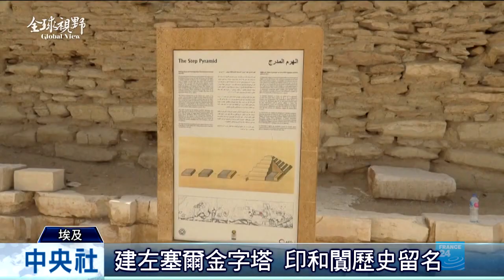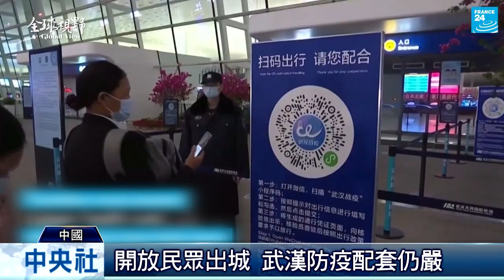全球視野2965集|中央社全球視野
2020/04/10 全球視野2965集|中央社全球視野

[性侵案女子自願入獄 父追真相]

[是枝裕和《真實》法兩大影后飆戲]

[修葺14年 最古老金字塔重開]

[武漢解封 數萬民眾火速離城]

[防疫優先 以國逾越節全國封城]